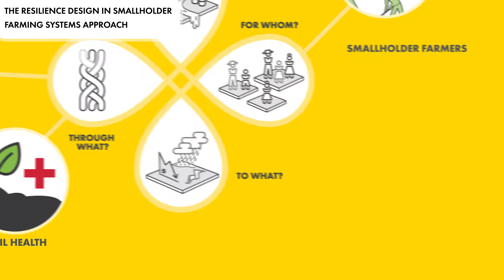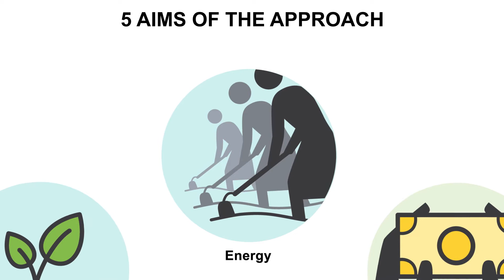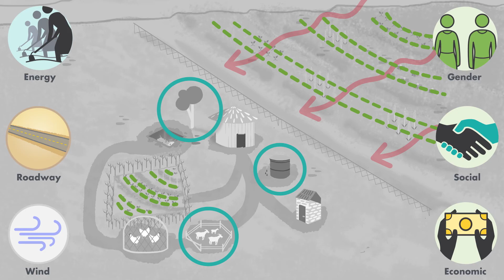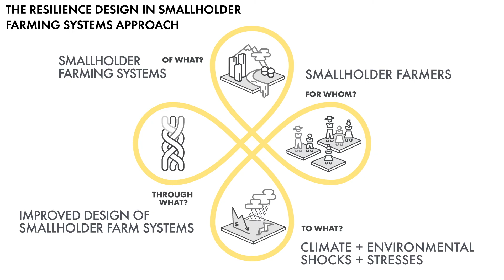Resilience Design in Smallholder Farming Systems Toolkit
The Resilience Design in Smallholder Farming Systems Approach helps smallholder farmers and those who support them build a more productive and resilient farming system. This approach was developed by Mercy Corps through USAID/Office of Food for Peace-funded Technical and Operational Performance Support (TOPS) Program.